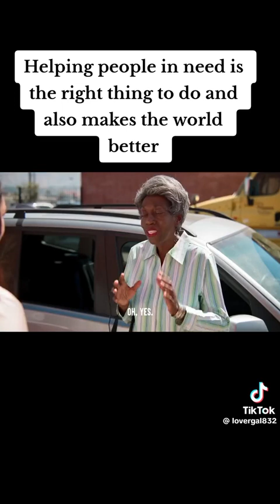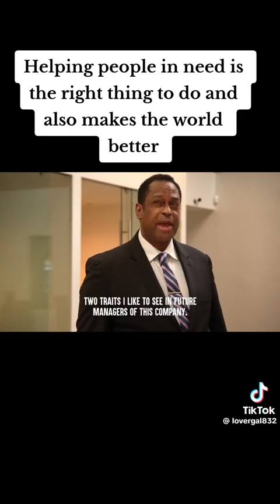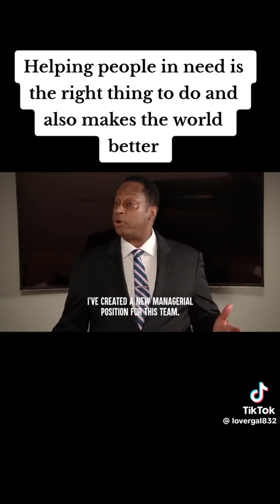Always make time to help someone